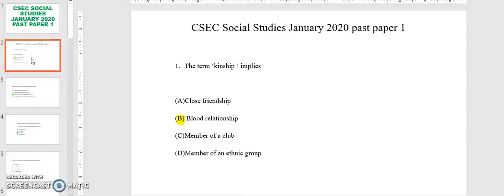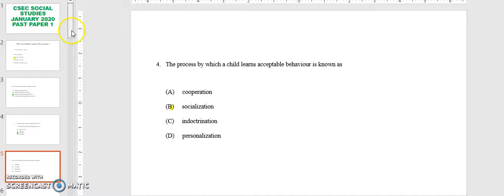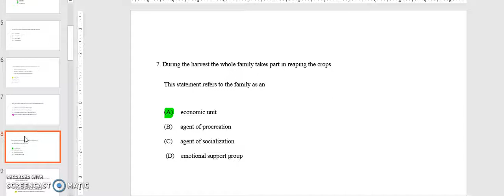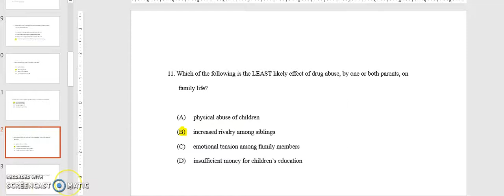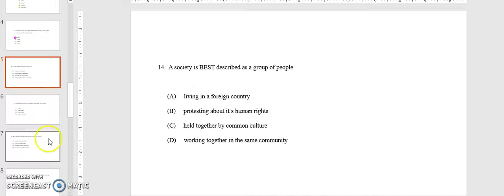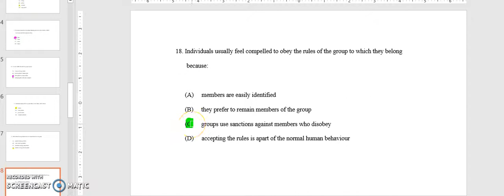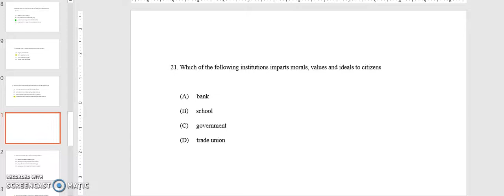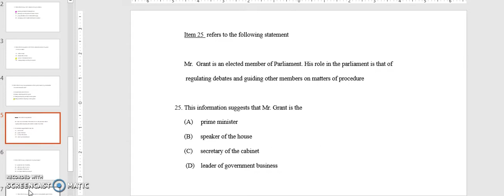CSEC SOCIAL STUDIES JANUARY 2020 PAPER 1 (PART 1)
This is an educational channel for students doing their CSEC Social Studies exams. This channel provides revision materials and answers to Social Studies past paper questions using variety of teaching and learning methods. Our aim is to ensure that students sitting CSEC Social Studies examination are fully prepared.